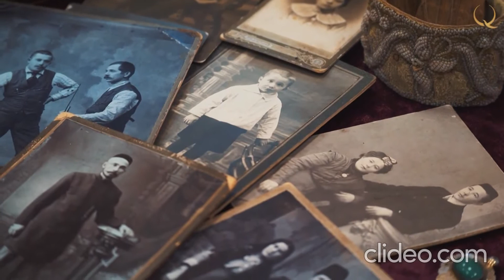Каждый 3-ий житель Петропавловска называл своим родным языком татарский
По данным переписи 1897 года каждый третий житель Петропавловска называл своим родным языком — татарский.